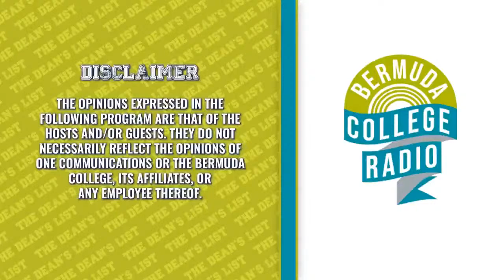The Deans List: AO Mega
In this episode of the Deans List, we catch up with emerging Hip-Hop and pop artist; A.O Mega to discuss his new single 'Hostile'. AO Mega is captivating ears with his quick wit and smooth vocals. With a style that blends modern beats with soulful melodies and clever rap verses, his music is both fresh and alternative. His unique approach sets him apart, infusing his music with unexpected instrumentals and clever Mo lyrics.